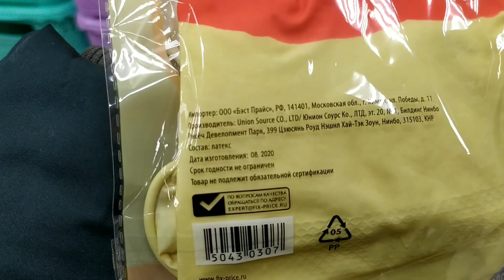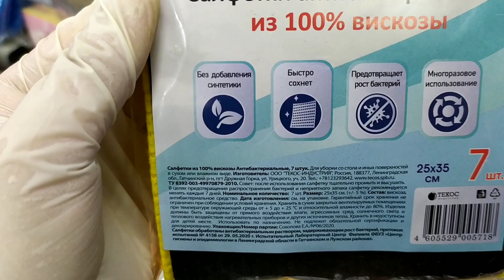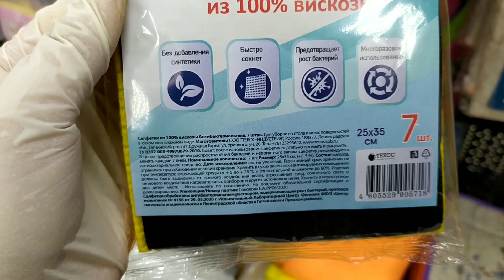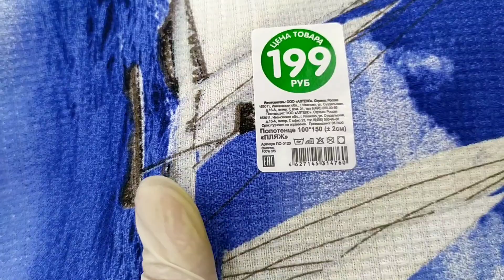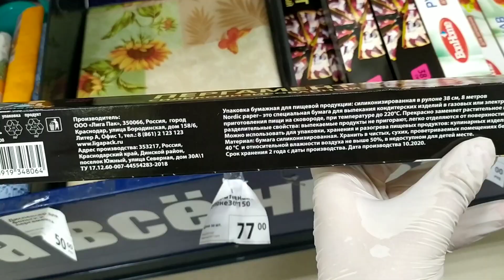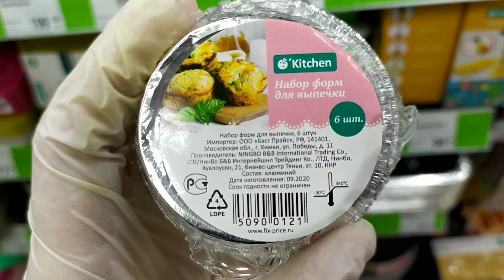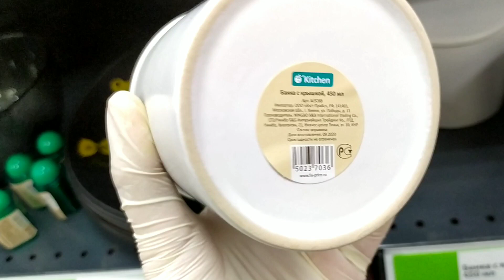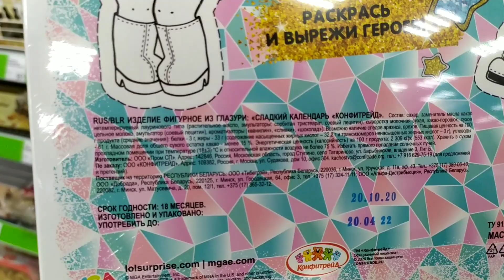🆘 ФИКС ПРАЙС ТАК НЕЛЬЗЯ❌🔥КАК ВСЁ НЕ СКУПИТЬ ДО НОВОГО ГОДА?!Новинки недели FixPrice 💣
Адрес магазина: г. Курск, проспект Вячеслава Клыкова🏃‍♀️🏃💃